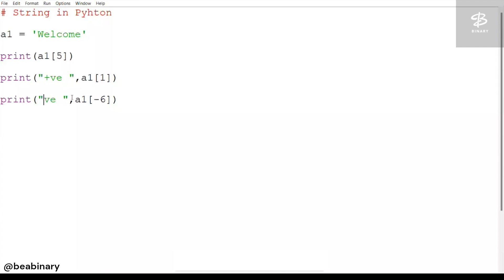10.2 Types of Indexing in string | Python programming language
In this video, we explore the different types of indexing in Python strings. Python supports two types of indexing:

1. positive indexing – starts from 0 and moves forward.
2. negative indexing – starts from -1 and moves backward from the end of the string.

We demonstrate how both types work with practical examples and show how to use them effectively in Python programming.